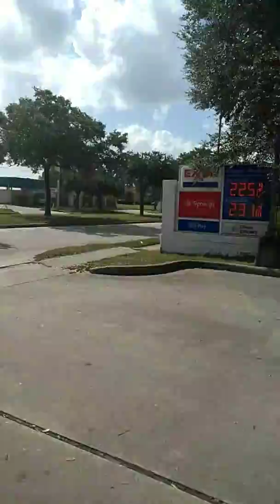Walking to the store